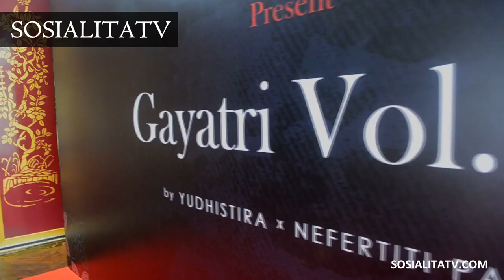Yudhistira Fashion Goes To International with Gayatri Vol. III